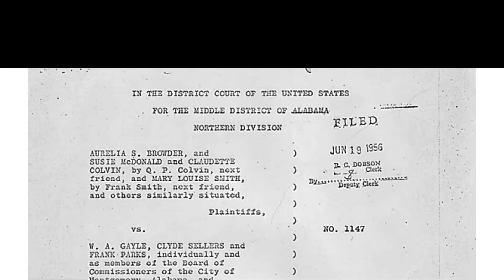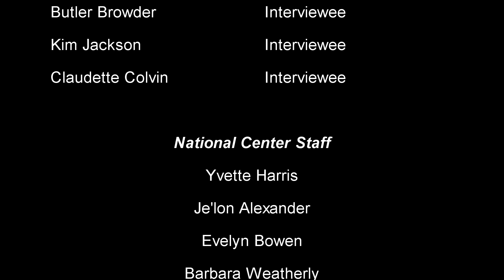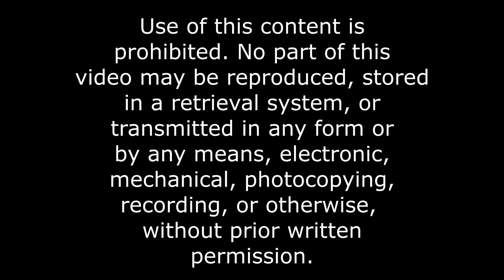E. D. Nixon Brown-Bag Series on The Browder v. Gayle Montgomery Bus Boycott Plaintiffs:Their Story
The second event marking the National Center’s commemoration of the bus protest is a program within its E. D. Nixon Research and Cultural Enrichment Series.

The program features interviews with the plaintiffs and the court case which overturned Jim Crow busing -- Browder v. Gayle. The interviews focused on the factors which led to their selection as litigants, their role in the litigation of the case, and the short-term and long-term consequences of their involvement in the case.

Speaking at the event will be Dr. Robert White, Master of Order, Butler Browder, son of the lead  plaintiff, Aurelia Browder, Claudette Colvin, the fifteen-year-old high school student arrested for refusing to surrender her bus seat to a White man, swaying many to the boycott’s cause, and Kim Jackson, the granddaughter of Susie McDonald, a seventy-seven-year-old African-American bus rider who regularly experienced racial discrimination on the Montgomery Bus Lines.

The National Center is under the management of Dr. Janice Franklin, Project Director and Dean of the Levi Watkins Library.